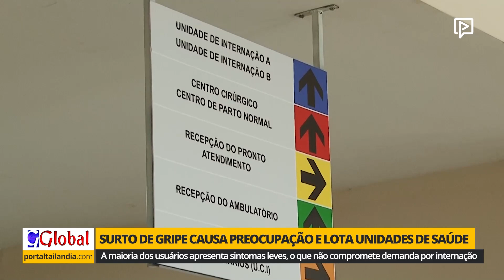Pacientes com sintomas gripais aumentam número de atendimentos na urgência do HGT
A maioria dos usuários apresenta sintomas leves, o que não compromete demanda por internação.